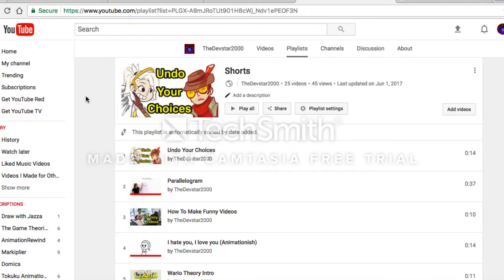Problems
There's a watermark because I was using Camtasia 3. I have Camtasia 2, but I thought about using a trial of Cam. 3 for 30 days to make even better videos! Then I saw the watermark and I was too lazy to remake this whole video into Cam. 2. Guess I'll have to wait until I can upgrade! XD